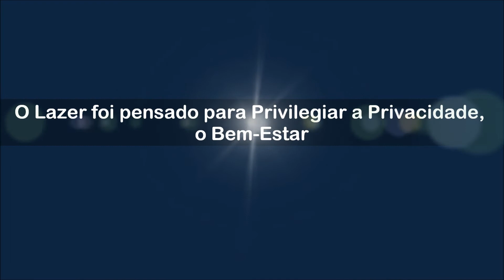Paisagem Vila Maria Alta - Aqui a Aparência Realmente Condiz com a Essência!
O Lazer foi pensado para Privilegiar a Privacidade, o Bem-Estar e Criar as Condições Perfeitas para a Diversão!
Perto de tudo que sua Família quer e Merece para viver com Conforto e Inúmeras Facilidades!

ATENDIMENTO PERSONALIZADO
MARTIN - Responsável Comercial
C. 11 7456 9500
DIRETO DO INCORPORADOR.